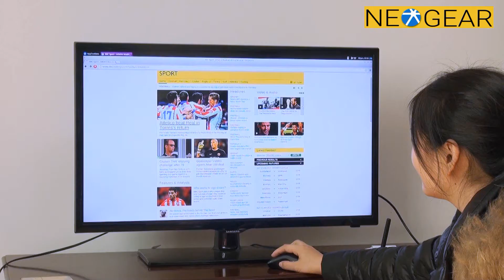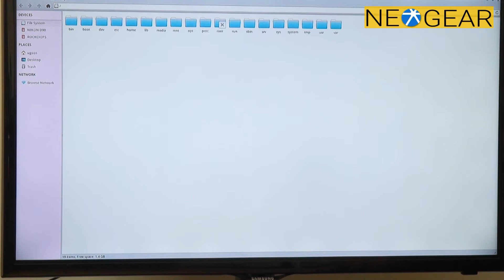Ugoos UM3 TV Box Review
Watch this video about the innovative Ugoos UM3 TV Box.
NeoGear seller of electronics & gadgets from China: